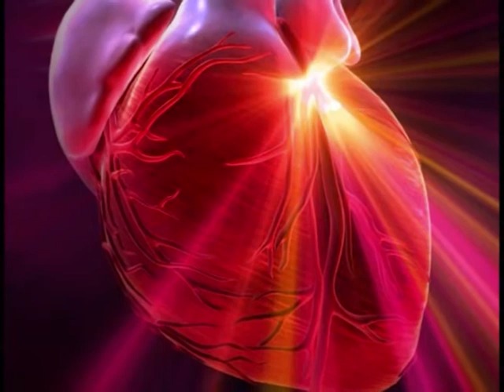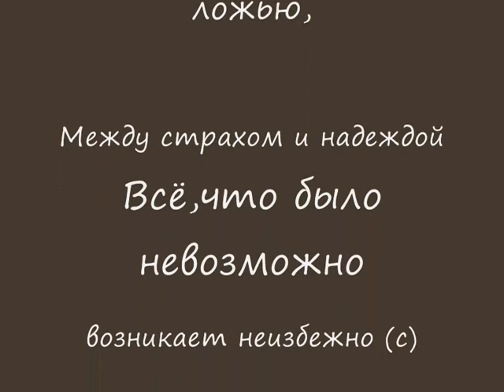Последний Мир - Роса